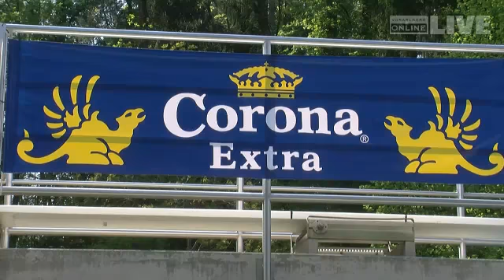Feldkirch - Corona Sprungtag: Harry testet die Schanze